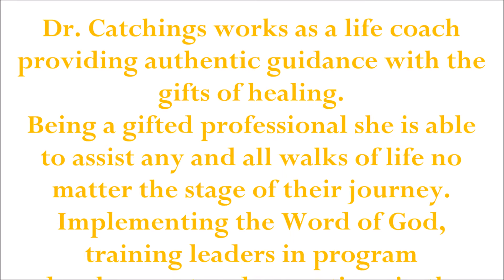Life Coach Dr. Catchings - "Have A Successful Relationship" - Segment 2 of 3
Dr. Catchings works as a life coach providing authentic guidance with the gifts of healing.
Being a gifted professional she is able to assist any and all walks of life no matter the stage of their journey.
Implementing the Word of God, training leaders in program development and executions in the work of building the

DCM
312 Marshall Ave
Suite 1008